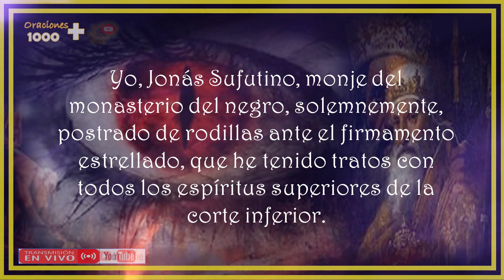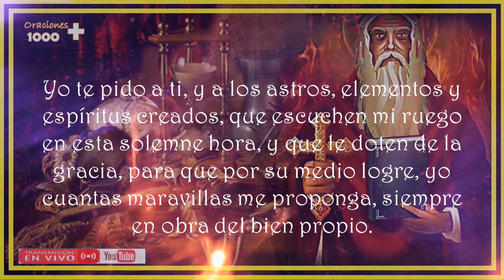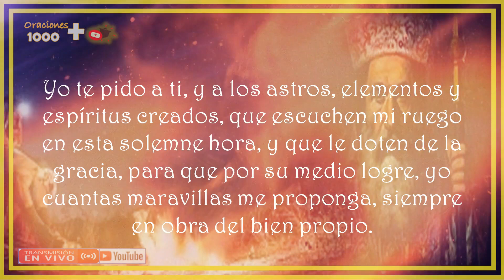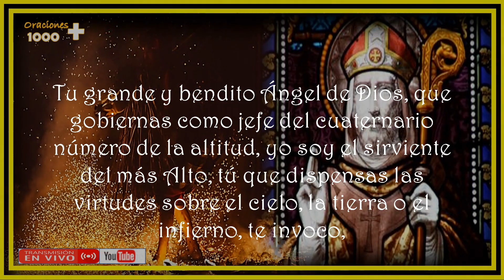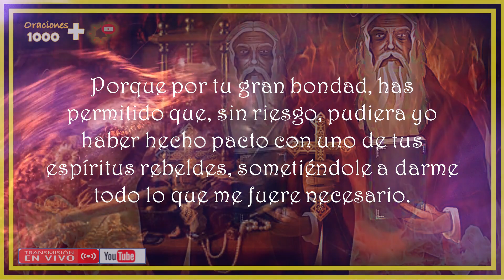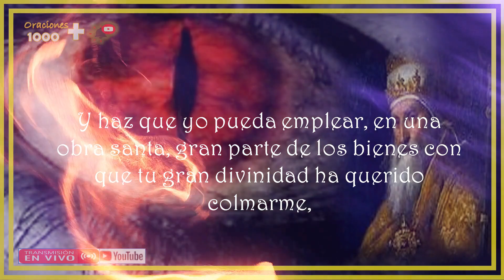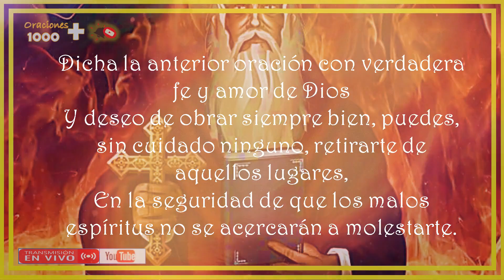¡¡¡San Cipriano el Santo de los Brujos !!! PIDE LO QUE QUIERAS, en 6 minutos de Oración 🙏✨💲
Recuerda que la oración es una conversación con Dios porque Le amamos, Le buscamos y Le somos obedientes. ¡Te invito a que revisen mi canal de oraciones que es una fuente de inspiración y bendición para muchos! 🙏🌟amen

CITAS DE ESTA ORACIÒN :
Plegaria de fe,
Soy inmutable.
Dios dice
Mensaje de Dios hoy
Mensaje de Dios ahora
 Mensaje de Dios
Dios dice
Citas de vida
Mensaje de Dios Para Ti Hoy
Dios dice
Afirmaciones positivas de vida
mensaje de Dios
Dios te dice hoy
palabra de Dios
Dios me dice hoy
Dios habla contigo hoy
mensaje para hoy
mensaje de Dios para ti
espiritualidad
mensaje de las bendiciones de Dios
mensaje de Dios para mí hoy
religión y espiritualidad